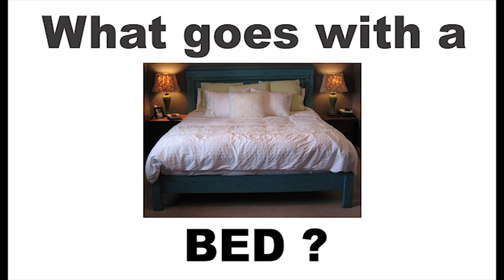Bed, Blanket, and pillow go together (Associated Items, ABLLS-aligned Music Therapy song)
This ABLLS-aligned Music Therapy song for early learners is designed to enhance intraverbal communication skills.

I - IV - V chords only

What goes with a bed? Blanket and pillow.